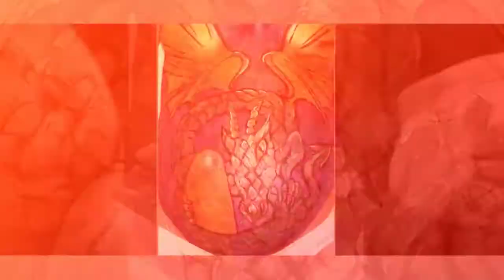Creative Pregnant Belly Body Painting - pregnant woman belly painting Ideas #4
Awesome and creative baby bump paintings ideas for future mommy